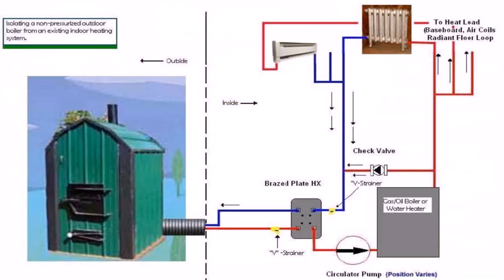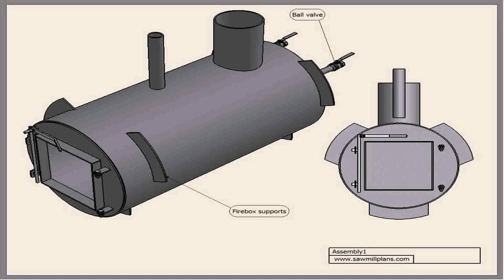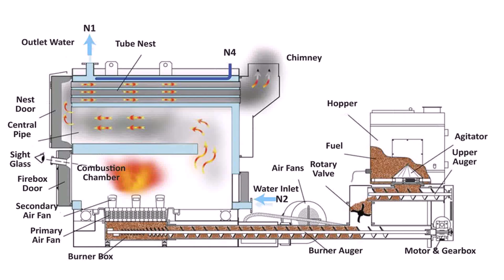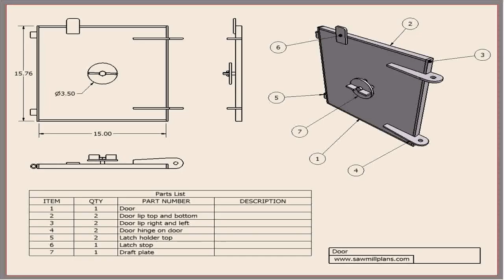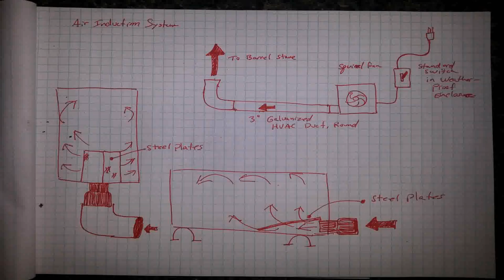Outdoor Wood Stove Boiler Plans